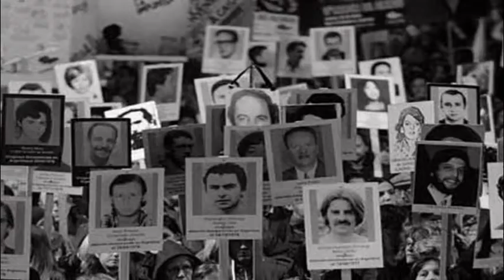Mi presentación de diapositivas